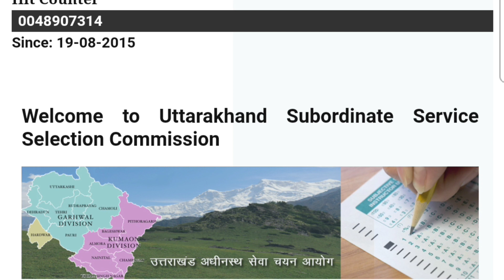Uksssc Kanist Sahayak Result 2021 | Uksssc Forester Result 2021 | Uksssc Latest Notification